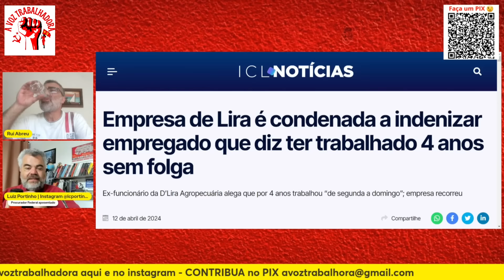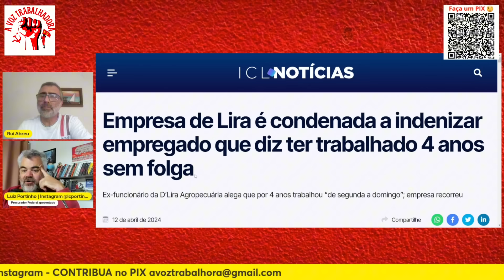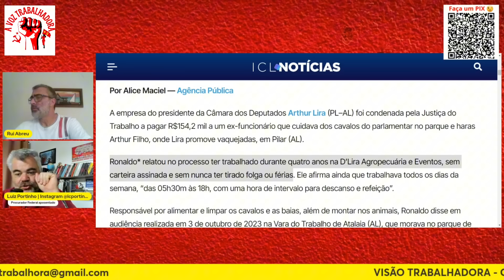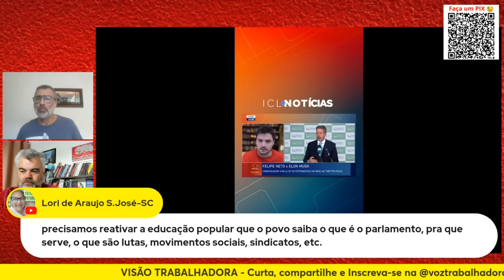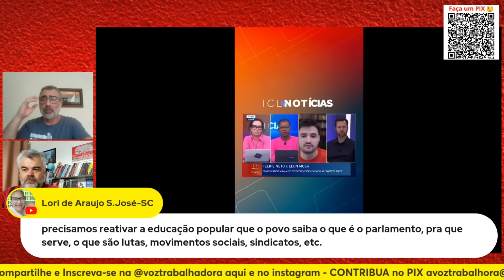ARTHUR LIRA É UMA DAS PIORES FIGURAS DA POLÍTICA NO BRASIL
Arthur Lira sofreu derrota na Câmara dos Deputados com a manutenção da prisão de Domingos Brazão, mandante do assass1n4to de Marielle Franco. Luiz Portinho e Rui Abreu comentaram no programa Visão Trabalhadora o papel do presidente da Câmara dos Deputados no cenário político e na democracia do Brasil. Confira.